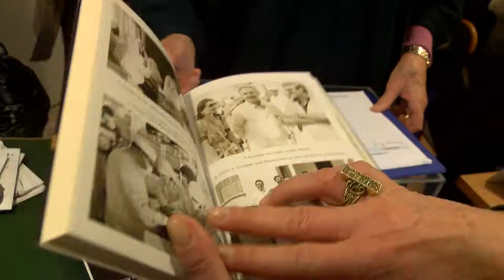Intervista a S.E. Mons. Matteo Maria Zuppi, Arcivescovo di Bologna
Intervista raccolta da NuttunoTV in occasione della presentazione del libro "Chiamatemi Giuseppe "  presso la Curia Arcivescovile di  Bologna.  mercoledì 11 Aprile 2018